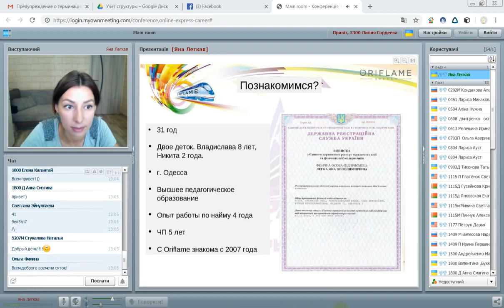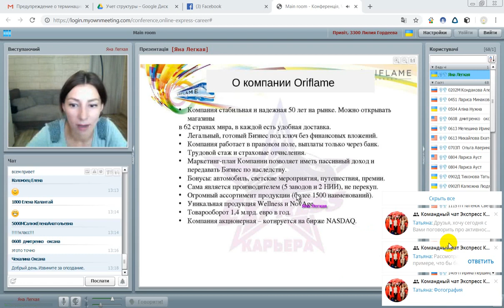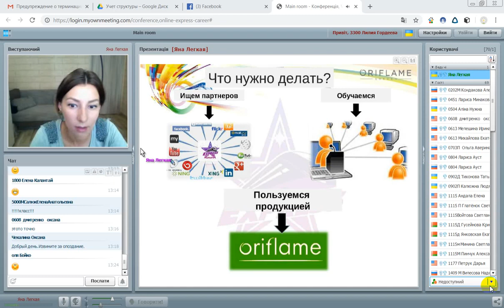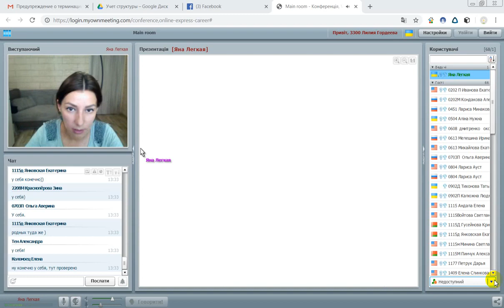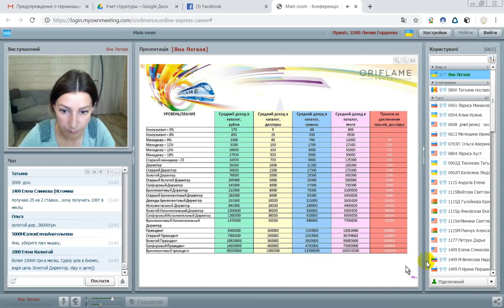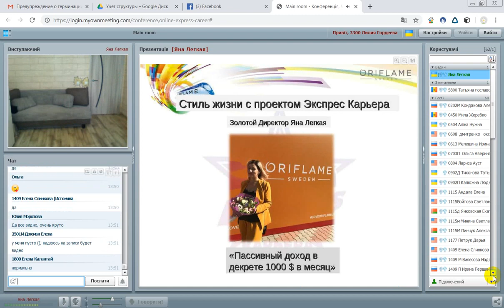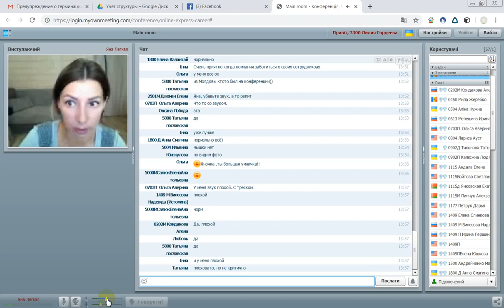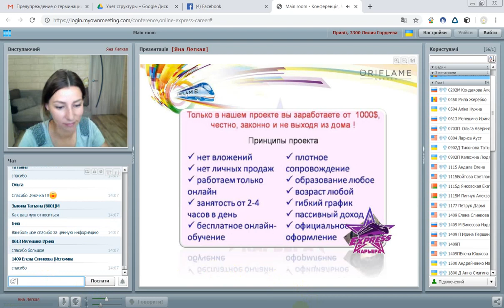Cтиль жизни c ЭК Зoлoтoй Диpeктop Яна Лeгкая «Паccивный дoхoд в дeкpeтe 1000 $ в мecяц»050719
Вы можете исполнить все свои Мечты, изменить Стиль Жизни, если поверите в себя, будете иметь целеустремленность. Вы готовы?